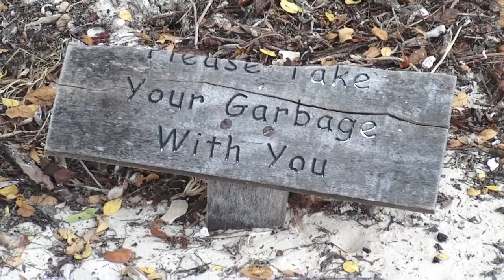Teil 8 Antigua u Barbuda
Der achte Teil unserer Atlantikrunde